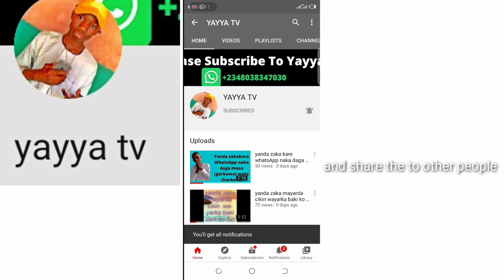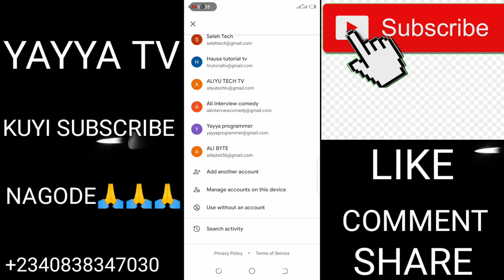yadda ake bude youtube channel darasi na farko 001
Yadda ake bude, YouTube, channel, kashi nadaya 001

Yadda, yanda, ake, suke, muke, bude, ganin,youtube,channel,kashi,nadaya,001,suka,mune,sune,wancen,wadannan,sukuma,mukuma,